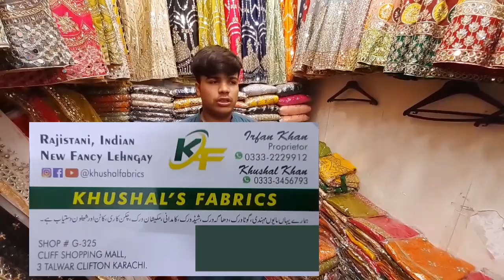Kashees replica | Bridal lehenga collection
Hii friends how are you all? hope you all are doing good !
This video is based on informative purpose
they have a huge collection of bridal lehnga basically they have kashees replica designs of lehnga

Shop location
Shop # G-325 CLIFF SHOPPING MALL TEEN TALWAR CLIFTON KARACHI